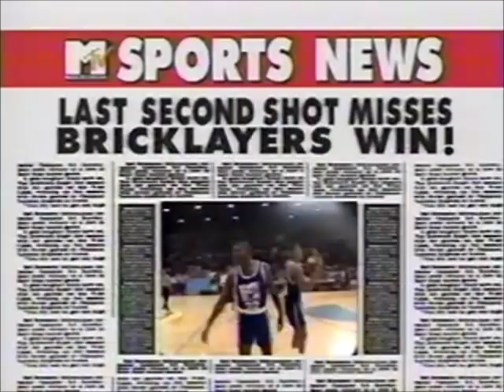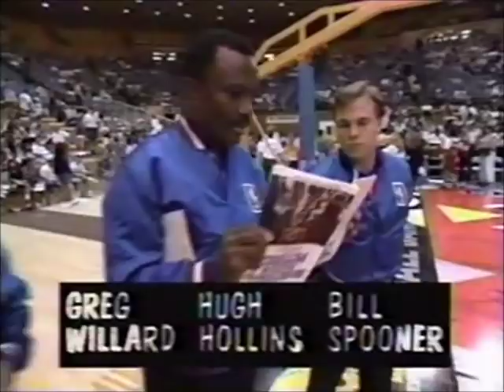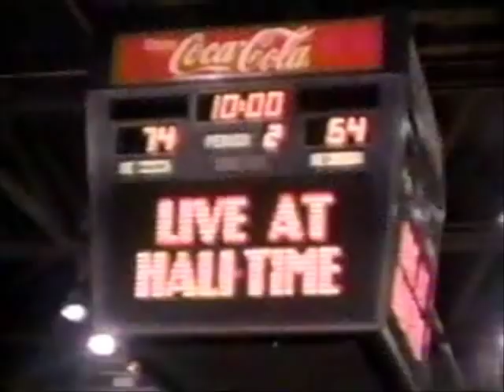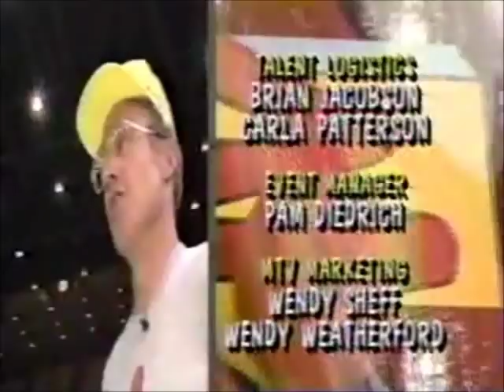1992 - MTV Rock N' Jock B-Ball Jam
Second Annual Rock N' Jock B-Ball Jam. Originally aired on November 1st 1992. Violators vs Bricklayers. MTV Rock N' Jock was a TV series on MTV featuring actors, musicians, and other entertainers playing sports with professional athletes.